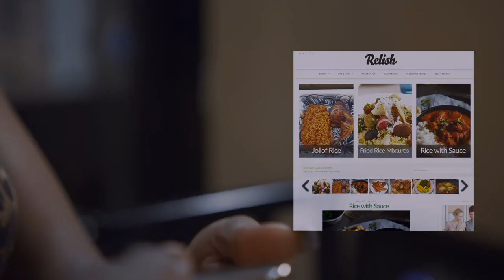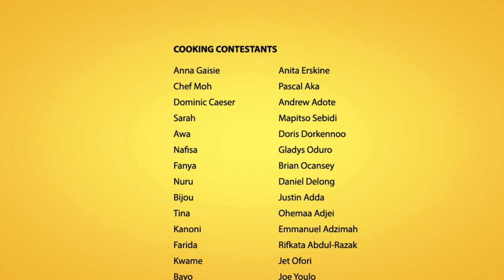Yelo Pèppè S2 Episode 4 English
Aida tries to talk her husband out of the cooking contest while Isabel secretly recruits Moh as ally and offers to help him win. Watch Yelopeppe Season 2 and join the discussion.